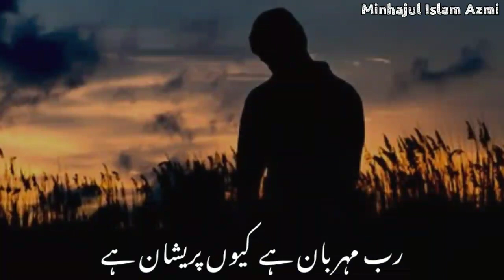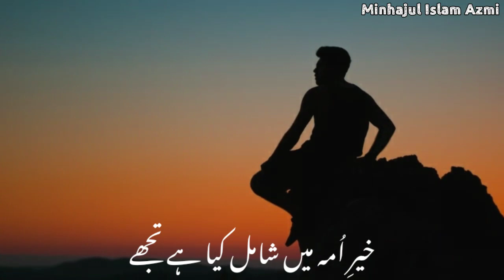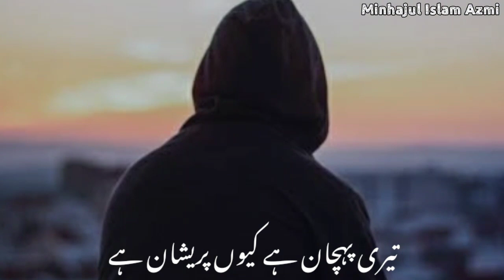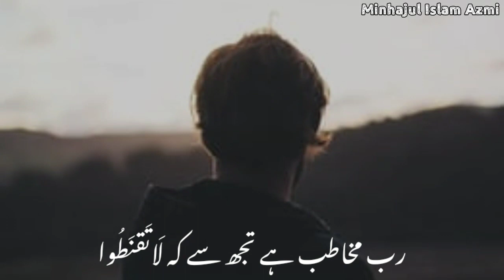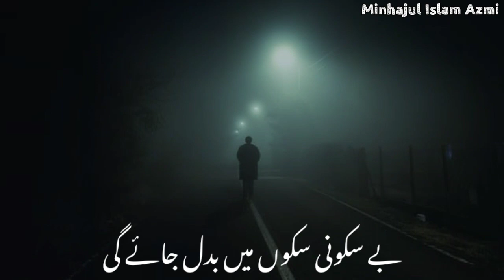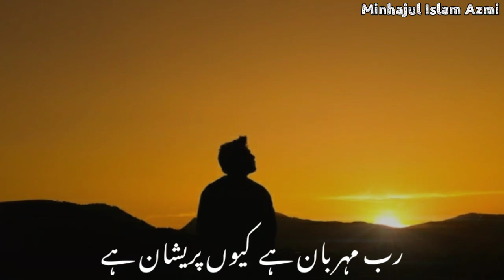Rab meharban hai, kyon preshan hai? || Herat touching motivational Kalam || by Minhajul Islam Azmi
voice, Minhajul Islam Azmi
Kalam, Bint e Aslam

More latest vedio link